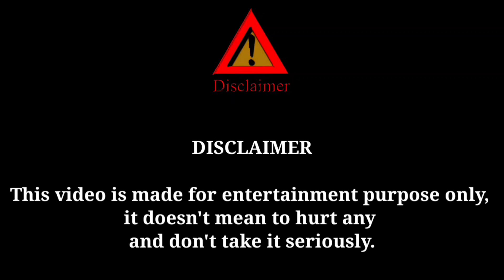1 like पर कितना रुपया मिलता है || दोस्तों के बहाने और पड़ोसी के ताने 😭😭🙏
1 like पर कितना रुपया मिलता है || दोस्तों के बहाने और पड़ोसी के ताने 😭😭🙏

please subscribe_my_second_channel
gareebmsvlogs Gareebmsvlogs

Gareebmsvlog
vijay riya vlogs
vijay riya
vijay riya video vijay riya ka ladai
vlog
vlogs funny vlog
vlog video new vlog video
daily vlog video
daily vlog
new vlog video
daily vlogger daily vlogs india
daily vlogs
Middle class boy vlog hoaib ibrahim vlogs
Uttarpradesh vlog
Village vlog
Village food
Gareeb M S Gaming Vlog Gareeb M_S Gaming vlogs
Gareebmsgaming vlogs
Gareebmsgaming lifestyle
Gareebmsgaming new vlog
Gareebmsgaming vlogs Gareebmsgaming new vlog video
Gareebmsvlogs
Gareeb M S Vlogs Village lifestyle vlog
Village lifestyle vlogs Village vlogging
Vijay life Village lifestyle vlog video

vlog
vlogs
vlogs of hindi
vlog video
vlogging channel kaise start kare
vlog channel kaise grow kare
vlogs
vlogs of hindi
vlogs video
vlog channel kaise banaye
vlogs my first
vlogs with sourav joshi
vlogs telugu
vlogs with ronak
vlogs gaming
vlogs gareeb
vlog viral
vlog viral music
garib amir
garib versis amir
garib boi
garib aur amir ki kahani
garib vlogs
garib vlogger
garib vlogs zone
garib vlogs 444
garib vlog entertainment
garib vlogger 5911
garib vlogs 0066
garib log up 24
garib log 7
garib vlogs dhaneshwar ghat

vlog channel viral kaise kare
Hindi vlogs
Hindi vlogs
gareebmsvlogs
gareebmsvlog
Uttarpradesh vlog
Village vlog
Village food
Village vlog
Gareebmsgaming vlogs
gareebmsvlogs
gareebmsvlog
Uttarpradesh vlog
Village vlog
Village food

first vlog deepali 555 vlog
my first Vlog video my first vlog viral trick
mera first vlog viral ho gya my first vlog today 2023
first vlog
my first vlog viral
my first vlog today my first vlog video
my first vlog thumbnail my first vlog tags
vlogs